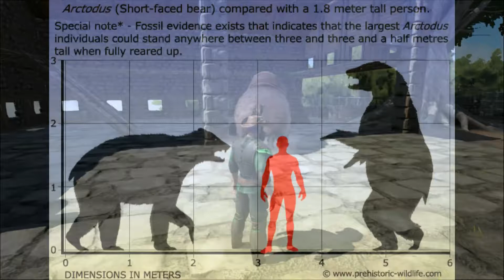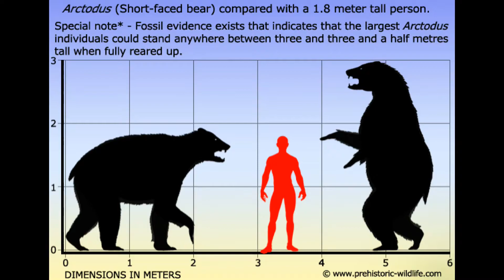Dire Bear Educational Special - Giant Short-Faced Bear - Arctodus [22]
In Ark: Survival Evolved it's called a Dire Bear, but in real life there was no real bear called 'dire' instead it was a giant short-faced bear called 'Arctodus'. Join me here at Shredder's Zoo to find out more.